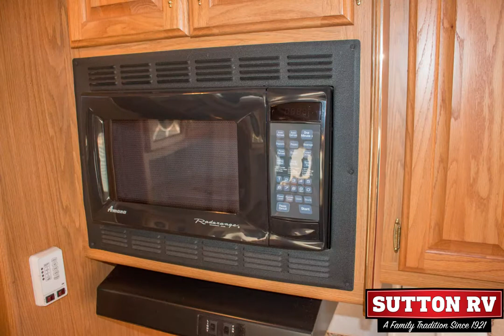2000 Mckenzie 29RL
Stock